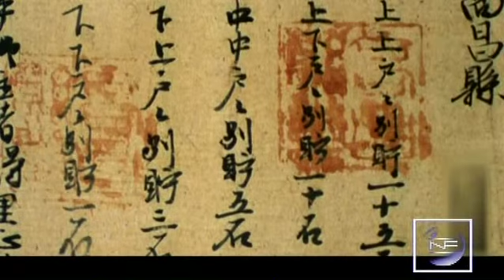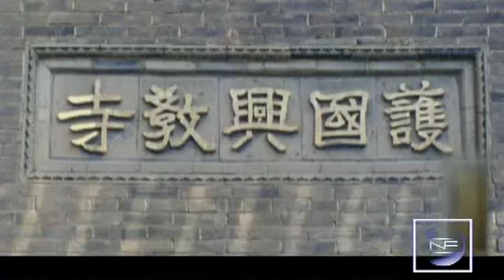[New Frontier HQ] Chinese Civilization (13) The Tang Dynasty / Part 01 2/2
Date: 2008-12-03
Resolution: HQ
Program: New Frontier
Series: Chinese Civilization
Episode: Chinese Civilization (13) The Tang Dynasty / Part 01 2/2

Video Series ID: k2wQCetndxyJ2pncXTN6Yg==
Multipart Video ID: 5dQzLf5Qhq87AhSQ7j5QWw==